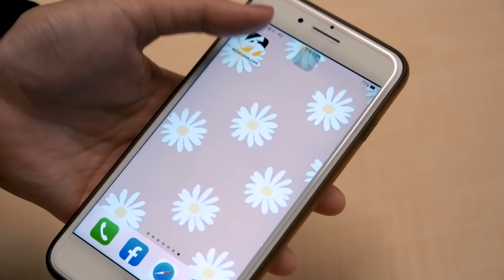國中生最討厭父母啥行為？她嗆「這一句」全場暴動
▶ 感謝授權：@mmg0907-p4h
（建銘IG►funk_im　　俊銘IG►jbaodil）